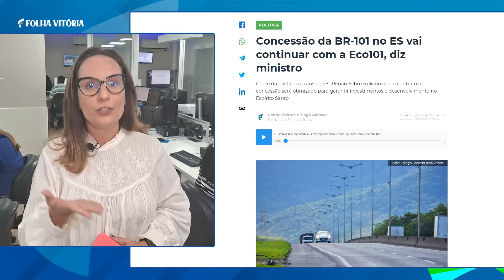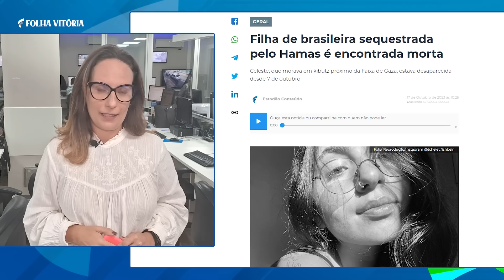Filha de brasileira sequestrada pelo Hamas é encontrada morta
Confira alguns destaques do jornal online Folha Vitória na tarde desta terça-feira (17), direto da redação integrada.

➡️ Concessão da BR-101 no ES vai continuar com a Eco101, diz ministro

➡️ Alunas de medicina do ES são assediadas e agredidas em jogos universitários